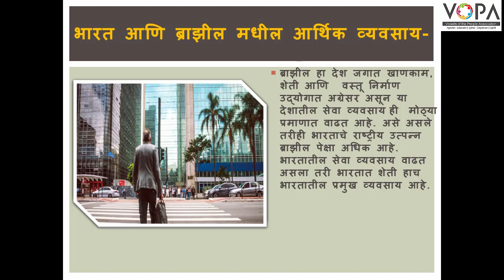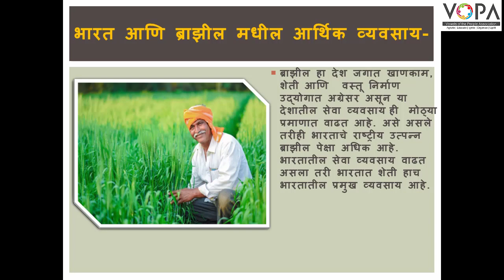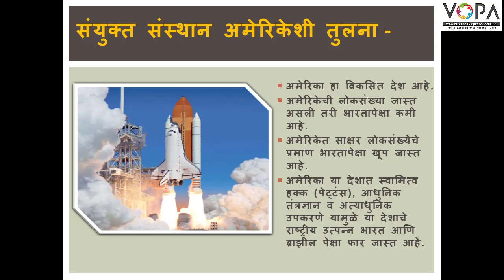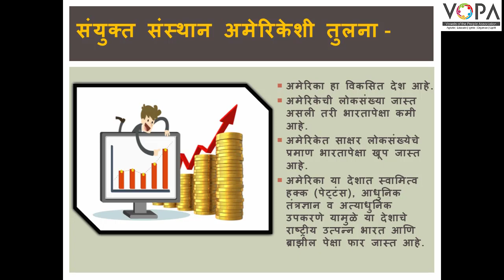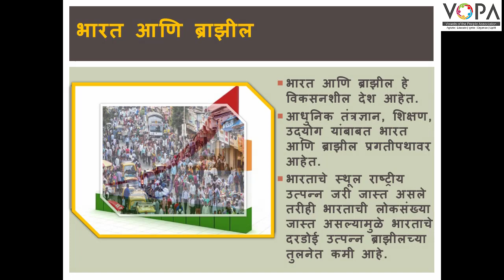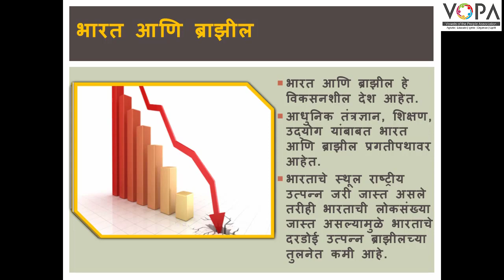10th | भूगोल | अर्थव्यवस्था आणि व्यवसाय | V3 | VSchool